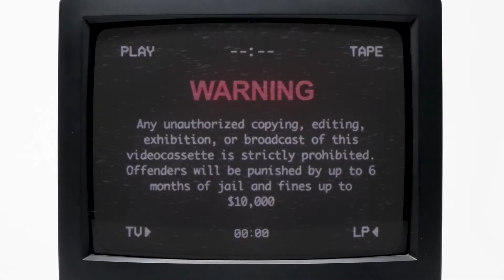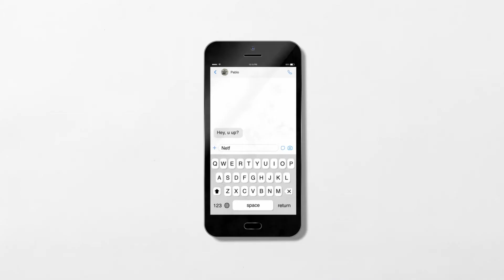Die Geschichte von Netflix 25 Geburtstag Netflix | Cinema Playground Trailer